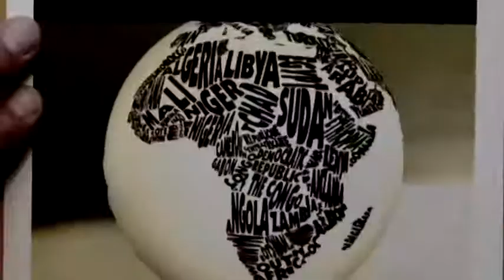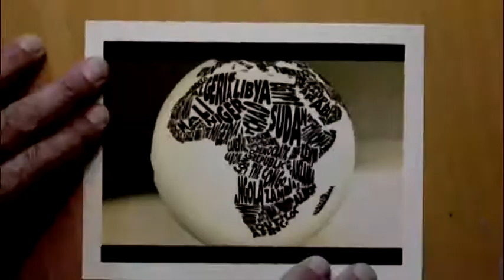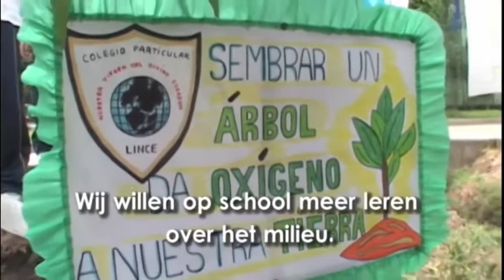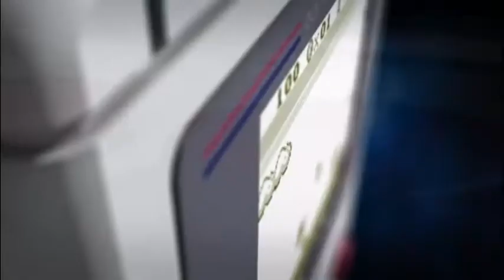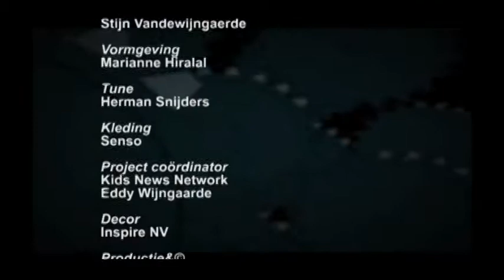10 Minuten Jeugd Journaal uitzending 22 april 2014